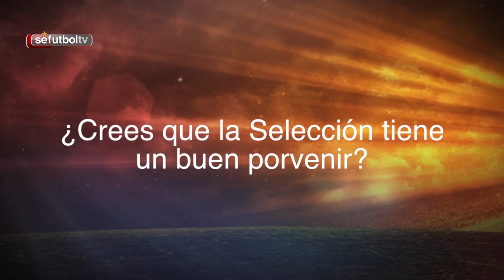¿Qué es de Javier Manjarín?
Entrevistamos a Javier Manjarín, internacional con la Selección Española, y te desvelamos los recuerdos de su paso por el conjunto nacional.